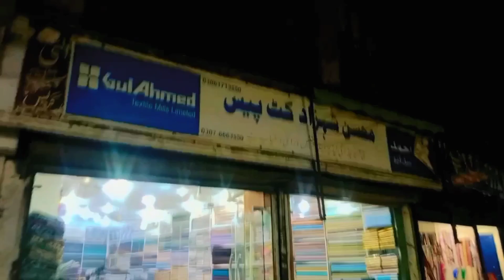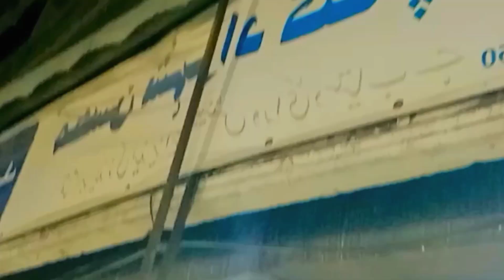dost k saath new sute ly aya